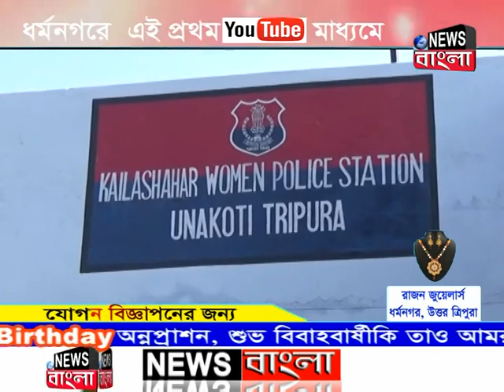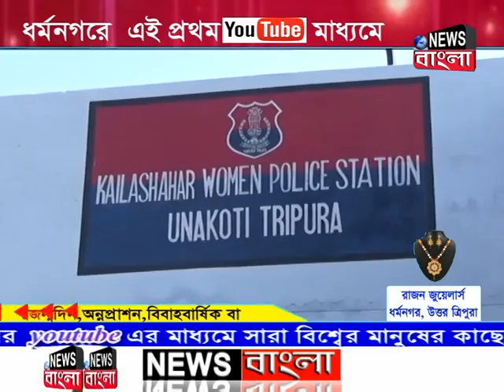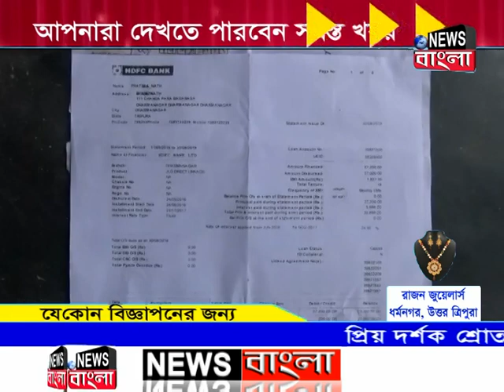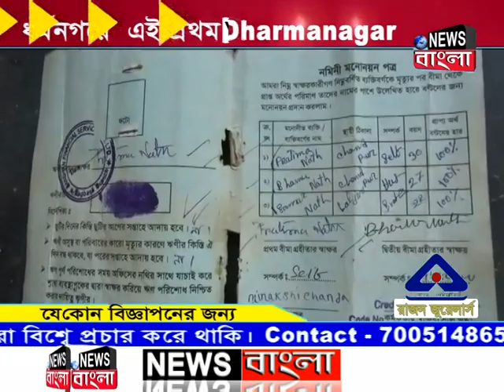News Bangla, Dharmanagar 20-08-2019 (Prime Time-I)